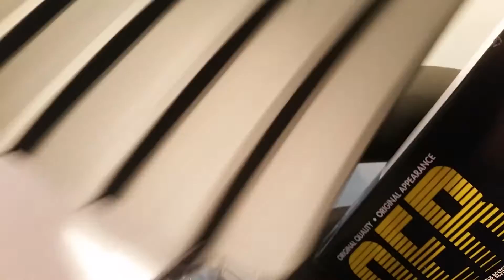Unboxing and test fit of IROC louvers on Blue Camaro